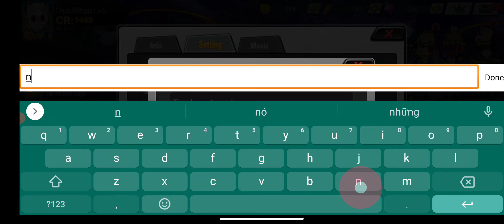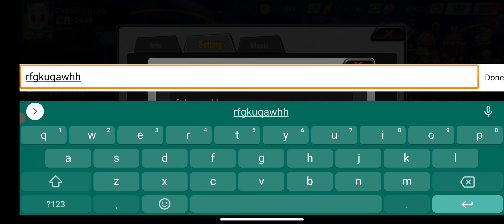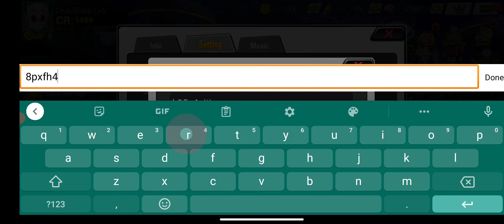Crazy Battlefield Outbreak: Gameplay & 8 Giftcode (Android, APK)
Game Crazy Battlefield: Outbreak & 8 Giftcode(Android, APK)

* Best animated game experience
Choose your favorite anime hero, build a team, and lead the team to gain victory.

* Adventure Mode
Harvest Interval, Purity Evil, Snake trial, Cell game, X-server Tournament, Inter-server world war, everything you can imagine. All kinds of adventure modes.

* Summon heroes
In addition to getting heroes from the summon pool, daily login, combat rewards, cultivation, and other ways to gain heroes.

* Growth System
Mythical Animals, Combo Card, Artifact, Soul Guard, etc. You will conquer any combat with the support of these features.

* Join a guild
Enjoy guild help, get guild benefits, talk to guild members, and grow with your friends.

* Enjoy with players from around the world
This is a game that brings together players from all over the world. No matter what language you speak, you will have fun playing this game.

🎁Giftcode:
freepull20
UTPR48A6RG
nu3yad5ark
rfqkuqawhh
c6hns66x8g
9ddqath8ha
h95u4gjtjx (VIP 11)
8pxfh4mj98 (VIP 16)

🎁Redeem code: Avatar - Settings - Exchange code